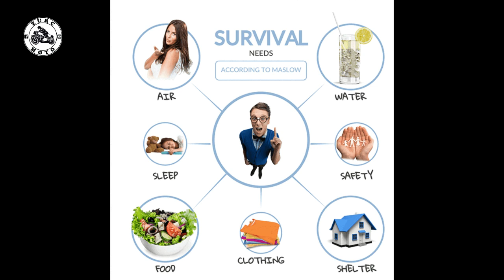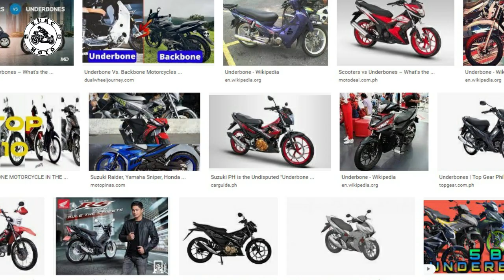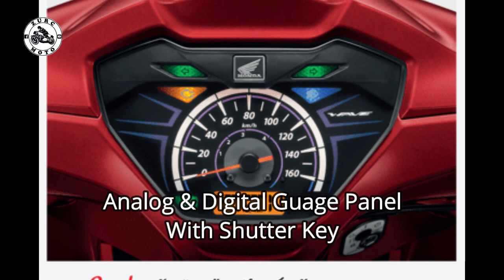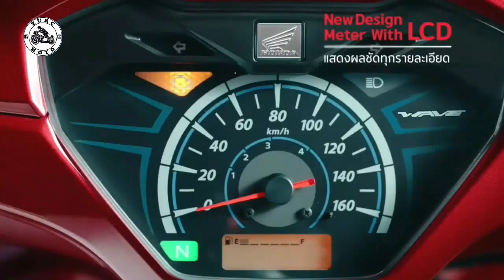All New Honda Wave 110i Price & Specs